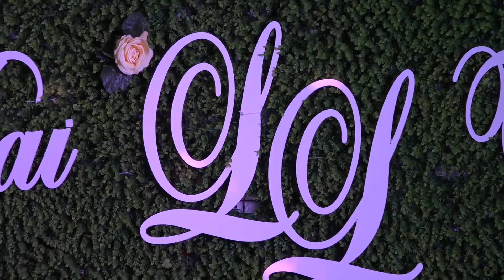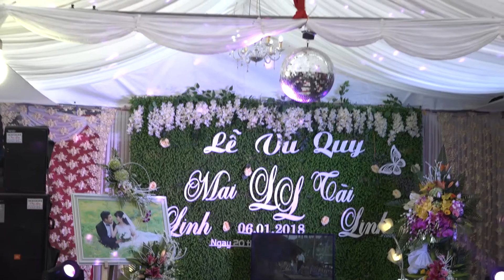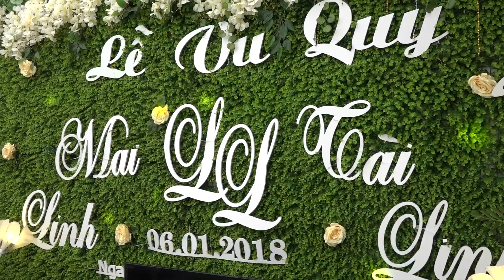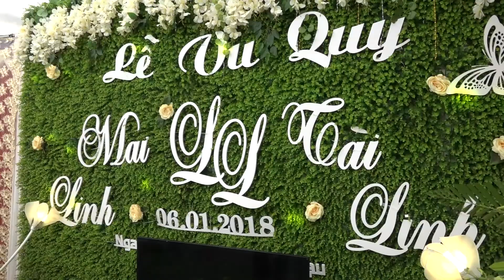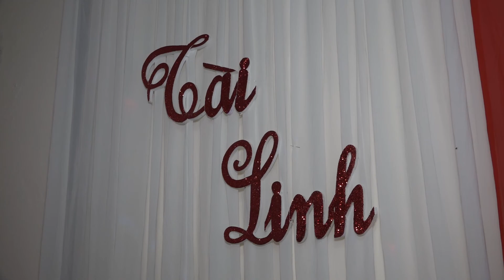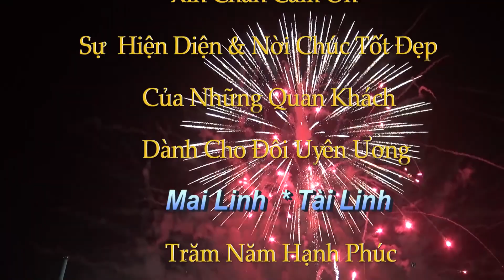mai linh tai linh hd